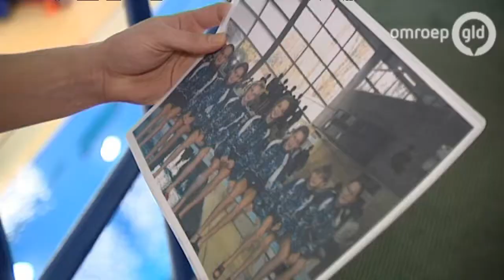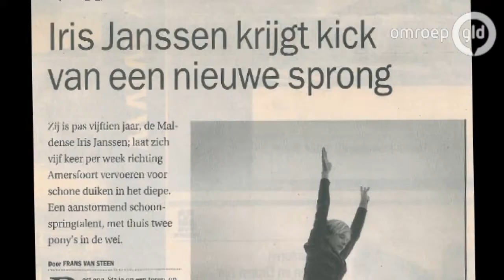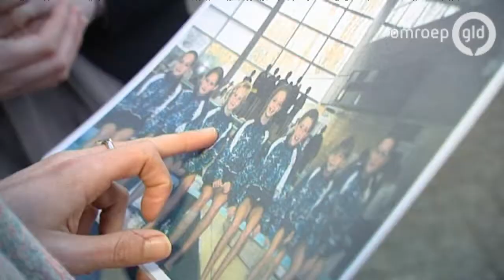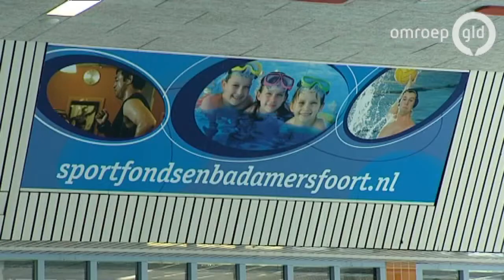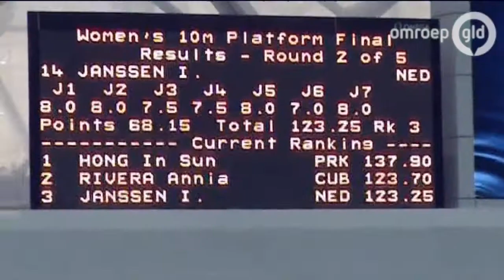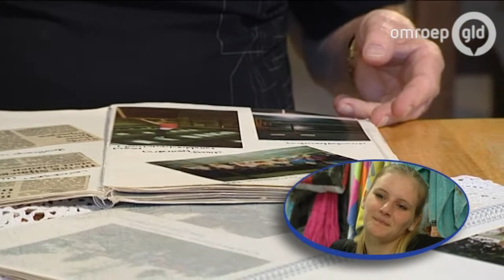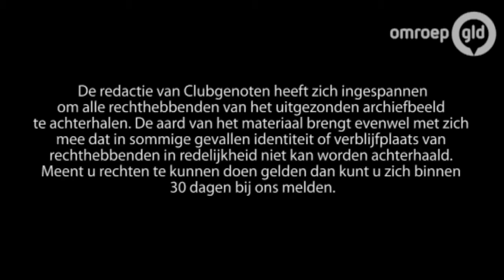Clubgenoten 4 april 2014 - Iris Janssen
In Clubgenoten herenigt Froukje Jansen wekelijks een bekende (oud)topsporter met zijn of haar team van vroeger. Wat is er van hen geworden? En hebben zij het succes van hun teamgenoot aan zien komen? Iedere vrijdagavond: Clubgenoten! Deze week met schoonspringster Iris Janssen.